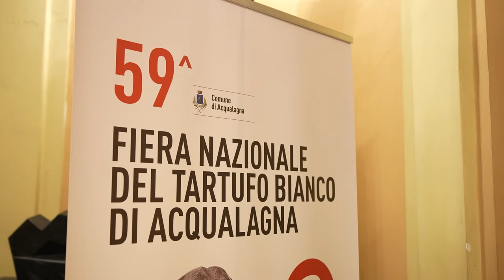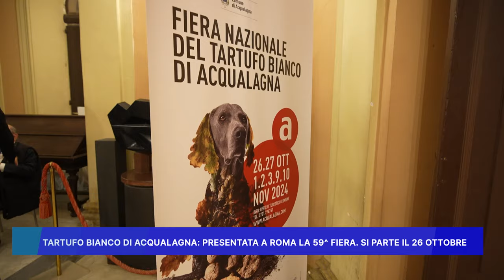TARTUFO BIANCO DI ACQUALAGNA: PRESENTATA A ROMA LA 59° FIERA. SI PARTE IL 26 OTTOBRE